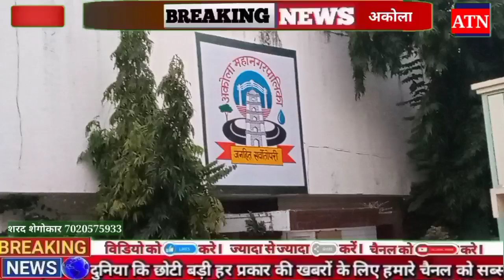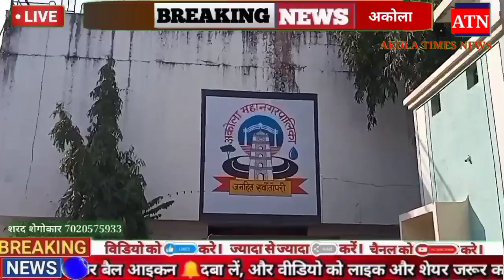कोटींचा निधी:महापालिका क्षेत्रामध्ये मूलभूत सोयी- सुविधांसाठी 9.63 कोटींचा निधी मंजूर@AkolaTimesNews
अकोला : कोटींचा निधी:महापालिका क्षेत्रामध्ये मूलभूत सोयी- सुविधांसाठी 9.63 कोटींचा निधी मंजूर@AkolaTimesNews